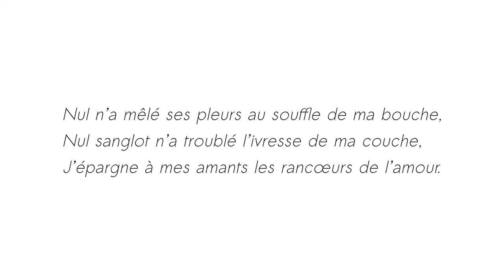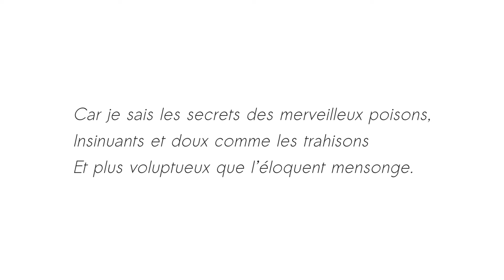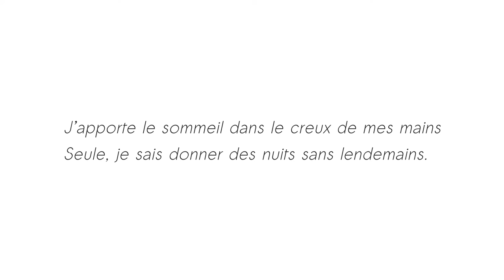Locusta - Renée Vivien - Thalie Envolée (HD)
Enregistrement live du texte « Locusta » de Renée Vivien, dans le cadre du projet Thalie Envolée

Crédits :
Texte : Renée Vivien
Interprétation : Julie Verleye
Direction : Eve Louisa Oppo
Mixage : Matthieu Van Dyck
Vidéo : Antoine Motte dit Falisse.

- Retrouvez-nous -